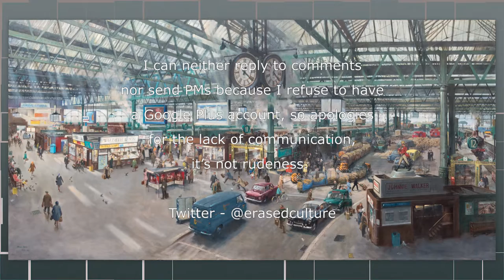Terence Cuneo - Waterloo Station - NRM - York - September 2016